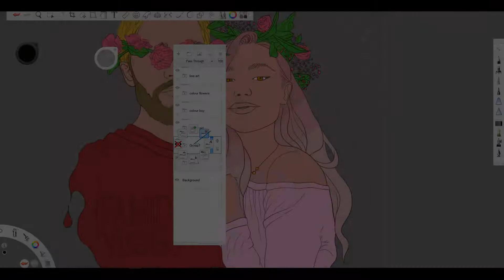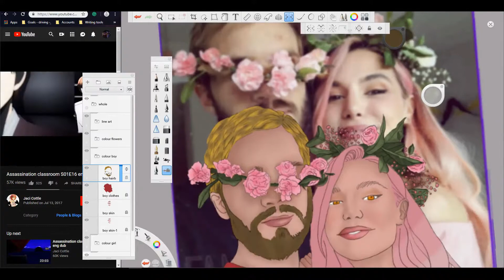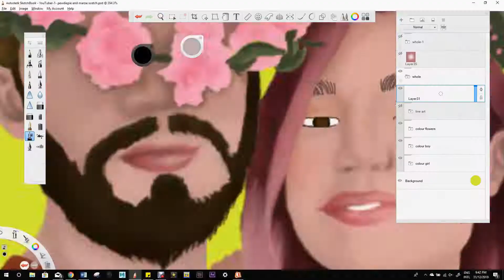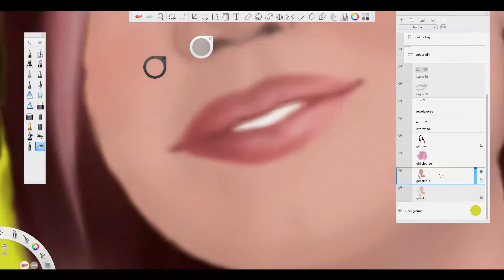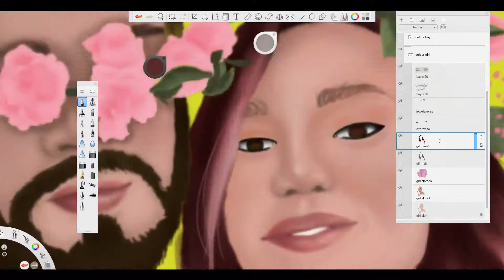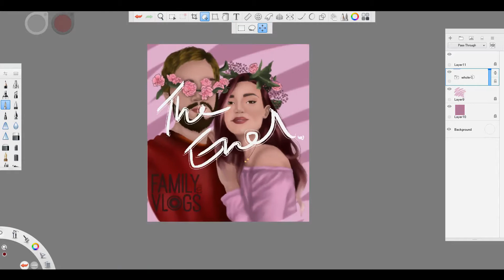SPEED PAINTING| PewDiePie and Marzia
Welcome to the EMPIRE!

Hope you enjoyed that!!

I still can't edit :D

*MUSIC*
Without Me (ILLENIUM Remix)